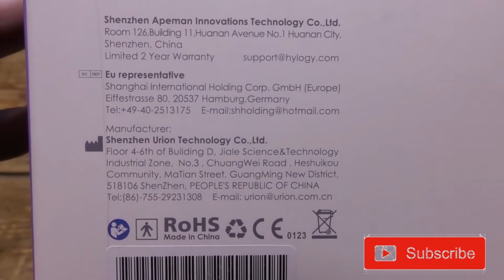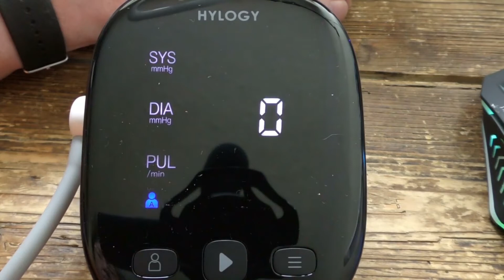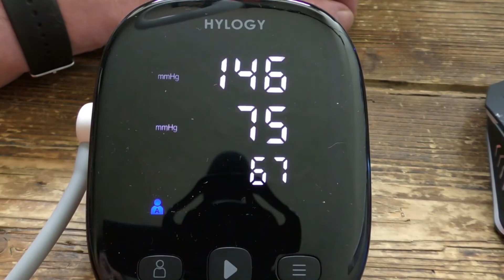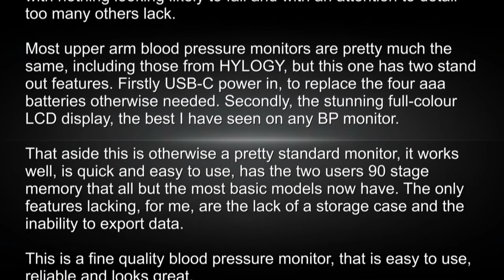HYLOGY U81U Blood Pressure Monitor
This newly updated upper arm blood pressure monitor from HYLOGY, an increasing player in the home health industry, is well priced at the current £29.98 Amazon listing as it has a couple of interesting features that raise it above the many rivals available and is at the higer end of the Hylogy range of blood pressure monitors.

I used to use a cheap wrist position BP monitor but I was not confident in the accuracy of the results which seem to vary depending on how I positioned my wrist. My GP loaned me an upper arm cuff monitor which seemed so much easier to use and more consistently accurate I was impressed by the accuracy and ease of use and so looked around for one myself. I was found this model from HYLOGY , so I was interested in seeing how it stood up to the NHS approved original.

In the box can be found the monitor itself, arm cuff, and User Guide. As to be expected from HYLOGY, build quality is first-rate with nothing looking likely to fail and with an attention to detail too many others lack. No batteries were included.

The device is powered by four AAA batteries but has a USB-C power in port on one side so an external PSU can be used. The cuff is well made and robust with a steel ring and velcro fastening and a generous length of tubing. The cuff with fit arms 8.6 to 16.5 inches in circumference (22-42 cm. Remember to keep the large velcro pad on the outside when fitting. It has built-in memory which supports up to two users and automatically records up to ninety readings per user after which it overwrites the oldest. Sadly, there is no provision to export the recorded data. The monitor can display results in kPa and the more common mmHg formats.

Most upper arm blood pressure monitors are pretty much the same, including those from HYLOGY, but this one has two stand out features. Firstly USB-C power in, to replace the four aaa batteries otherwise needed. Secondly, the stunning full-colour LCD display, the best I have seen on any BP monitor.

At the bottom of the large and bright colour LCD screen are buttons for User Selection, Start/Stop and Settings. On one side of the unit is the USB-C power-in socket and on the other the port for the inflatable cuff. On the base is the battery compartment for the three AA batteries needed to power the device. The screen displays icons for User ID, battery charge, Systolic pressure, Diastolic pressure, pulse rate, pulse icon, memory, memory status. There is a colourful verticle graph to indicate pressure reading status, from green to red. Should abnormal blood pressure or arrhythmia be detected an alert will display

TO USE
Fit the cuff to the left arm with the tube facing down. Press START/STOP, the cuff inflates and a reading is taken and shown on the screen, the HEART symbol pulsates and the current heart rate is displayed. The last 90 readings for each User are automatically stored in the memory.

Comparing it to the rather less expensive unit supplied to me by the NHS I have to say that the results are broadly comparable and well within the normal variance expected between readings. Most upper arm blood pressure monitors are pretty much the same, including those from HYLOGY, but this one has a stunning full-colour LCD display, the best I have seen on any BP monitor which makes it easier and more enjoyable to use.

That aside this is otherwise a pretty standard monitor, it works well, is quick and easy to use, has the two users 90 stage memory that all but the most basic models now have. The only features lacking, for me, are the lack of a storage case and the inability to export data.

This is a fine quality blood pressure monitor, that is easy to use, reliable and looks great.

This unit is not expensive but there are many even cheaper alternatives available. However, the others lack the premium feel of this model as they do the colour display and USB-C option. This is an excellent device, well made, robust and simple to use and worth paying a little more for.

The Good
Accurate Results
Great Build Quality
Large clear LED Screen
Easy to use
Two User Option
Memory Function
USB-C power option
Arrhythmic Irregularity Alert

The Bad
No Data Export